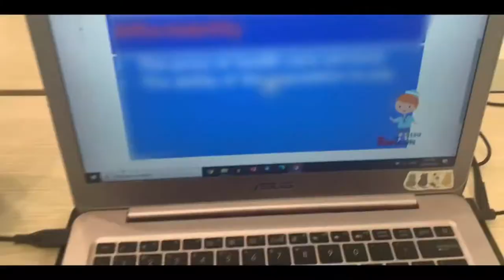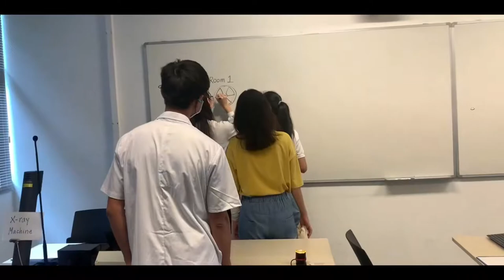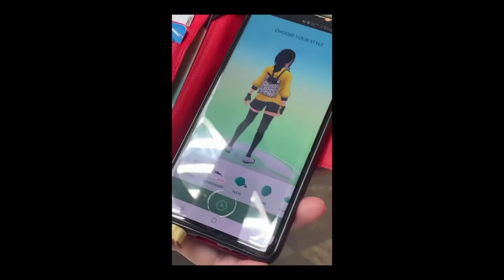[vlog] life of a year 1 radiography student in SIT + my part-time job!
Only did this because I needed a way to stop me from using my phone while studying HAHHA cld do 100 times better but wtv :-) wanna do this more often but im awkward potato in front of the camera yikes
Super quick cutting of videos using Davinci Resolve, then did the captions and labels using VLLO bcos i wanna explore video editing on ipad so i can do more stuff to and fro sch in future! ^^